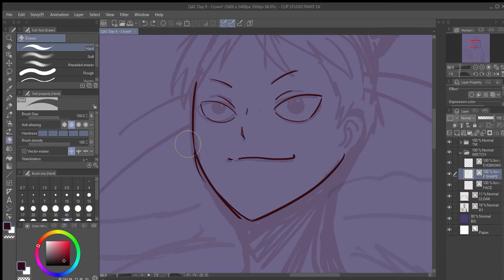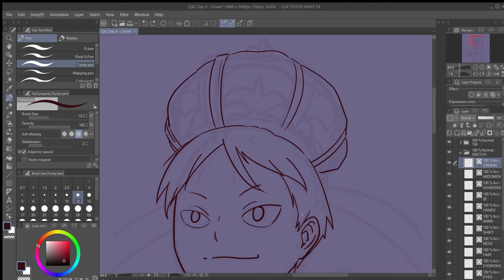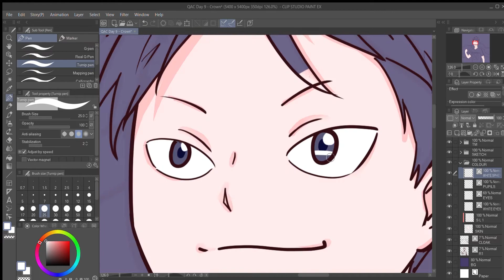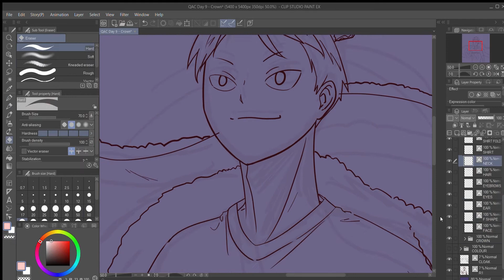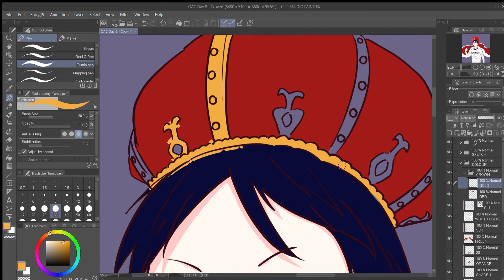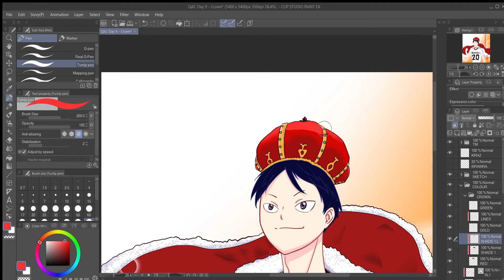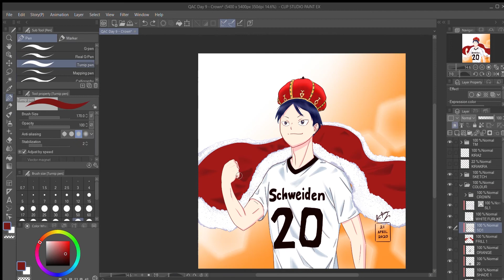Quarantine Art Challenge Day 9: Crown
Hi, guys!

This video is a part of a 10-Day Quarantine Art Challenge. This challenge was recommended and introduced to me by one of my friends and I hope to make it through this art challenge.

Speedpaint video
Edited in Adobe Premiere Pro 2020
A part of an online art challenge.

Title: Don't Hate Me by Jingle Punks
Genre and Mood: Pop + Funky